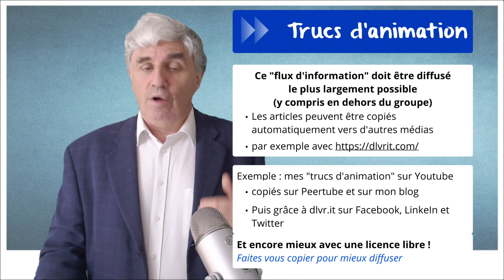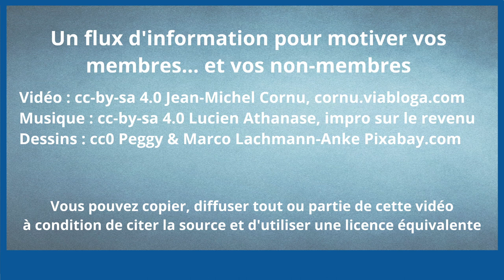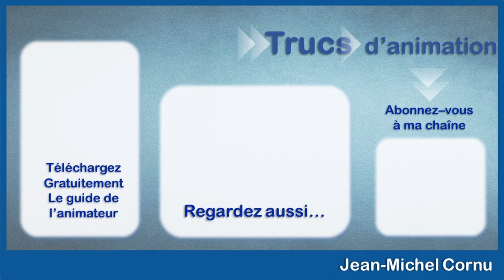Un flux d’information pour motiver vos membres… et vos non-membres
Quelle est leur utilité et quelles sont leurs limites ?